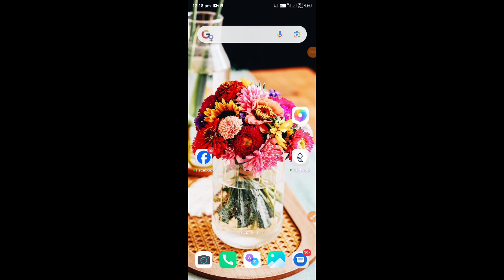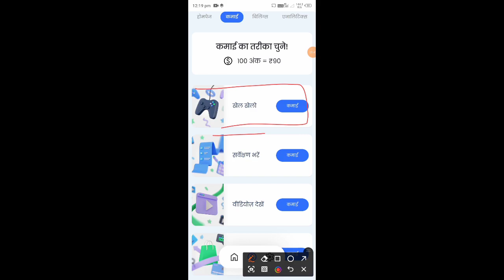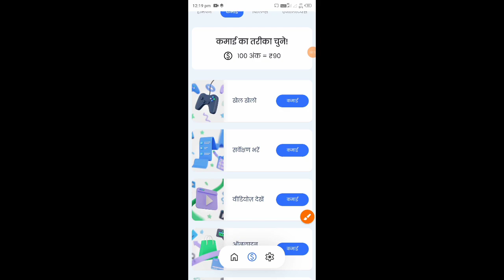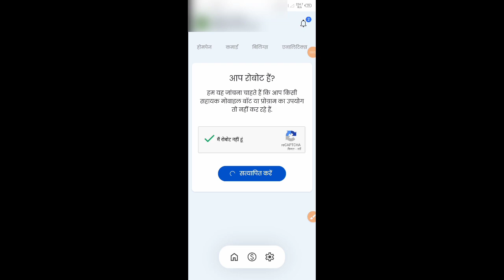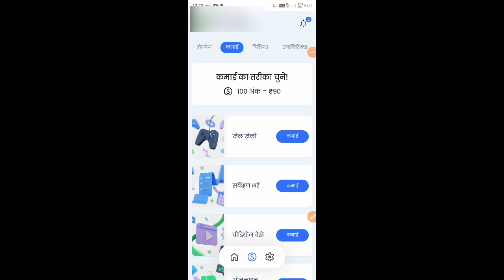paidwork app se paise kaise kamaye l paisa kamane wala app l online paise kaise kamaye 2024